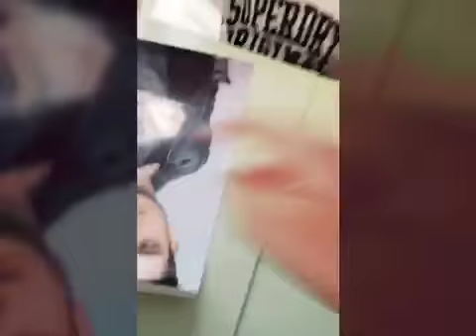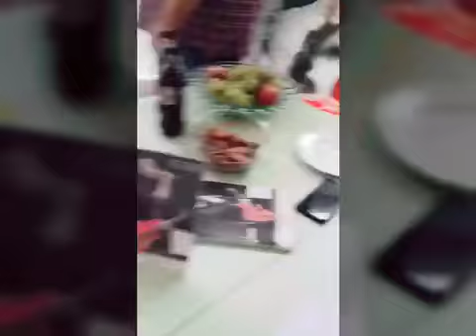M&G Frankfurt Diashow Videos + Bilder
Viel Spaß :) mit dem Video ❤️ Hoffe es gefällt euch 😃